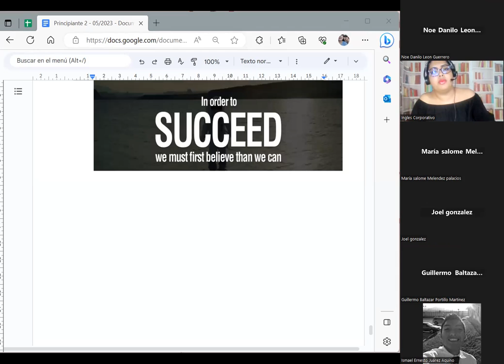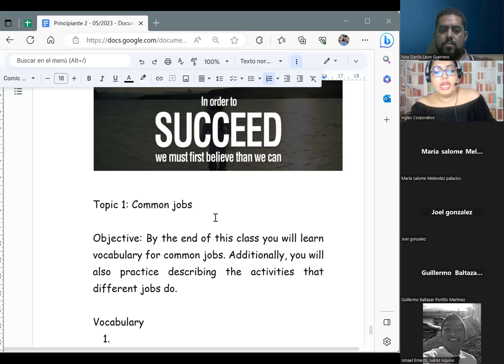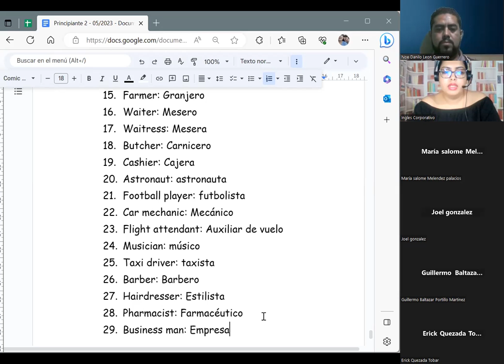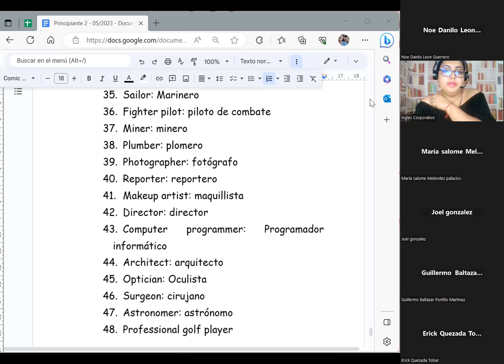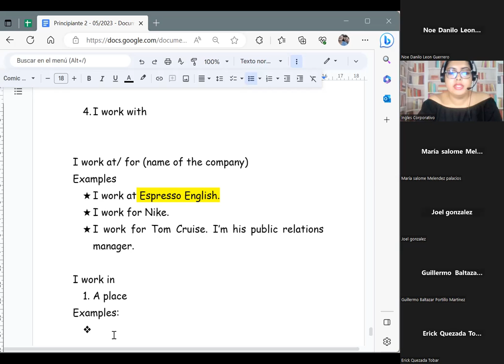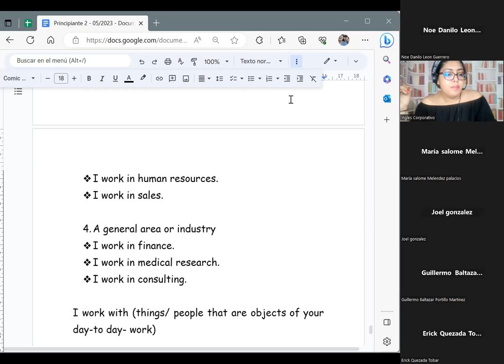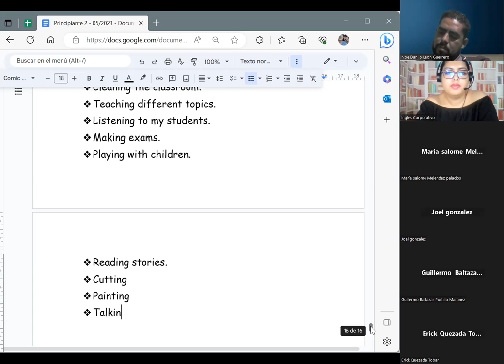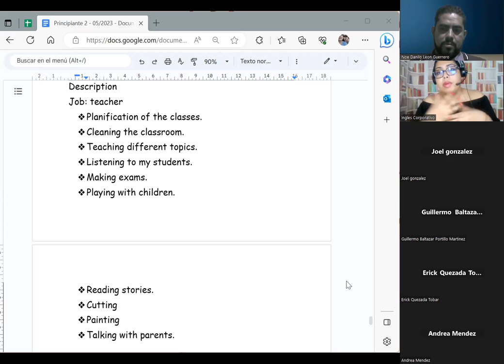Session 5 -05/06/2023-P2-14-HANES-8-9-PM-05-23-Chavarria-Jobs vocabulary